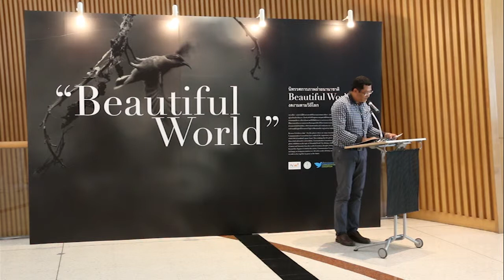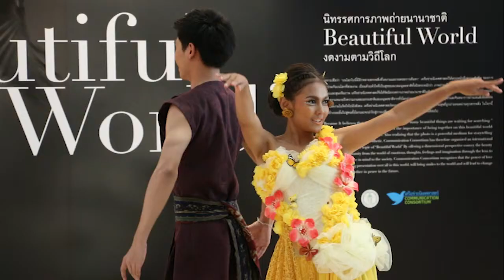เปิดนิทรรศการภาพถ่ายนานาชาติ "งดงามตามวิถีโลก : Beautiful World"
ดร.พรชัย มงคลวนิช อธิการบดี มหาวิทยาลัยสยาม เป็นประธานในพิธีเปิดงานนิทรรศการภาพถ่ายนานาชาติ "งดงามตามวิถีโลก : Beautiful World" ณ หอศิลปวัฒธรรมแห่งกรุงเทพมหานคร โดยที่เครือข่ายนิเทศศาสตร์ได้ดำเนินการจัดโครงการนิทรรศการภาพถ่ายนานาชาติ ภายใต้หัวข้อ "งดงามตามวิถีโลก: Beautiful World" โดยได้ตระหนักถึงความสำคัญในการดำรงอยู่ร่วมกันของมนุษย์ สัตว์ และธรรมชาติ ที่มีมิติความงดงามอันหลากหลายทั้งประเพณี ศิลปวัฒนธรรม สถาปัตยกรรม ภูมิทัศน์ วิถีชีวิต อีกทั้งยัง
ตระหนักว่าภาพถ่ายเป็นสื่อที่ทรงพลังในการเล่าเรื่องราว ถ่ายทอดอารมณ์ ความคิด ความรู้สึกและจินตนาการได้ดี โดยได้รับเกียรติจากอาจารย์สุมิตรา ขันตยาลงกต นักวิชาการ คุณจักรพันธุ์ ณ สงขลา นักวิชาชีพช่างภาพสารคดี และคุณวรนันทน์ ชัชวาลทิพากร ศิลปินแห่งชาติ สาขาทัศนศิลป์ (ภาพถ่าย) พ.ศ.
2552 ร่วมเป็นคณะกรรมการในการคัดเลือกภาพถ่ายที่ส่งเข้าประกวดจำนวน 841 ภาพ และได้คัดสรรภาพที่ดีมีคุณค่าในการจัดแสดงนิทรรศการภาพถ่ายในจำนวน 80 ภาพ โดยมีสถาบันการศึกษาชั้นนำในเมืองไทย 11 สถาบันการศึกษาที่ได้รับการคัดเลือกภาพถ่ายในการแสดงนิทรรศการได้แก่ สถาบันกันตนา มหาวิทยาลัยเกษมบัณฑิต จุฬาลงกรณ์มหาวิทยาลัย มหาวิทยาลัยธุรกิจบัณฑิต มหาวิทยาลัยนเรศวร มหาวิทยาลัยรังสิต วิทยาลัยราชพฤกษ์ มหาวิทยาลัยศรีปทุม มหาวิทยาลัยสยาม มหาวิทยาลัยหอการค้าไทย และมหาวิทยาลัยหัวเฉียวเฉลิมพระเกียรติ รวมถึงสถาบันการศึกษา หน่วยงานองค์กรจากต่างประเทศอีก 6 ประเทศได้แก่ Kathmandu College of Management (KCM), London University, Thai Airways New Delhi India, Bhutan Broadcasting service, Sport Field Limited Hong Kong , Adventist development relief agency โดยจัดแสดง นิทรรศการภาพถ่ายนานาชาติในวันที่ 22-24 เมษายน 2557 ณ ชั้น 1 หอศิลปวัฒนธรรมแห่งกรุงเทพมหานคร